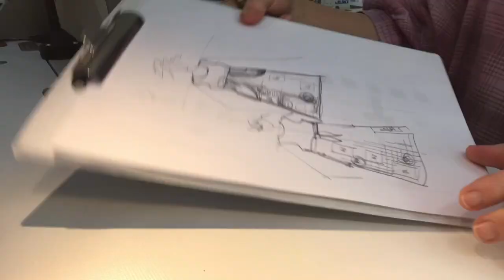How to paint and sew a dress?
Original dress.